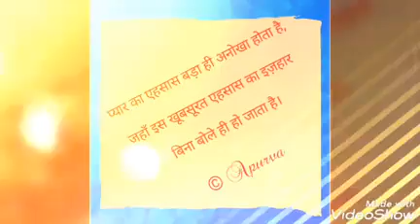Gangasagar; bond of true love|story series|hindi कहानी| fiction| podcast| storytellerAPURVA|Episode2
Hey guyz hope you all are doing well here is the 2nd episode of this love story..

Special thanks to my friends; Parvit, ocean, shipra and Anish

Stay home stay safe n watch my videos😇😇 with your family

Eagerly waiting for your suggestions

I'll wait for your suggestions and feedback..

Thankyou.. god bless you all

You can also listen these episodes on Spotify and Anchor.
My podcast name is- Stories with Apurva.